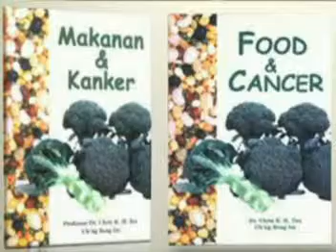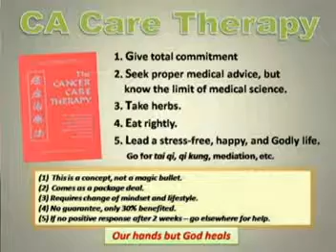Pt 7 The CA Care Therapy